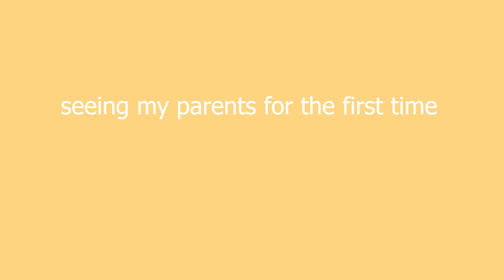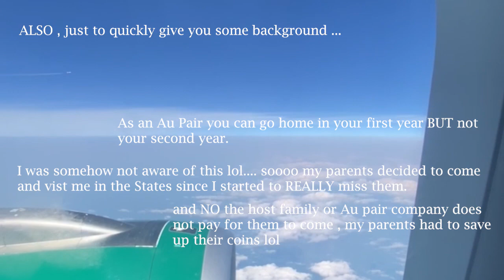Au Pair Diaries | First time seeing my parents in over a year ep.006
HIII !!!
Had the best time ever with my parents !! I am so incredibly blessed to spend time with them while traveling the states.
Enjoy these random clips I took over the course of 3 days xx